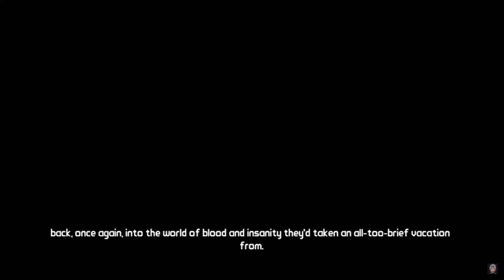Say Goodbye to Roland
Just a quick video I wanted to post
Discord add me its ICRYPTYZGG#4652
Song: Billie Eilish - hostage (Audio)